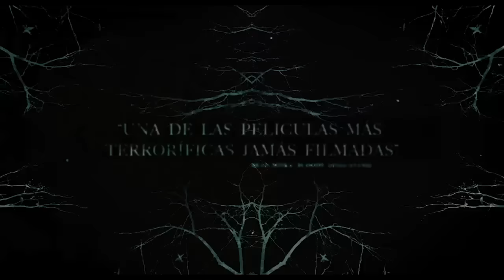BlairWitch - La bruja de Blair. Trailer oficial subtitulado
Estreno en Argentina 15 de septiembre.

Secuela de "The Blair Witch Project". Unos estudiantes se adentran en los bosques Black Hills de Maryland para intentar descubrir qué pasó en la desaparición de la hermana de James, relacionada con la leyenda de la bruja de Blair. Pronto una pareja de lugareños se ofrece a ser sus guías en los bosques.
Con: Callie Hernandez, James Allen McCune, Brandon Scott, Wes Robinson, Corbin Reid.